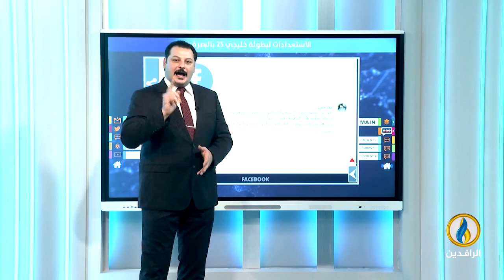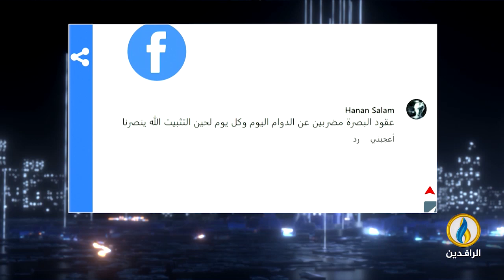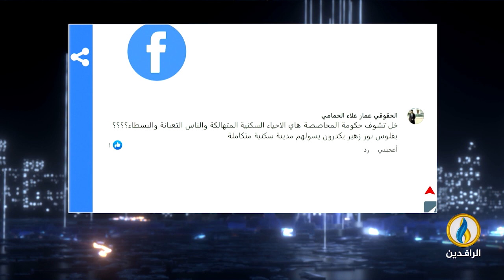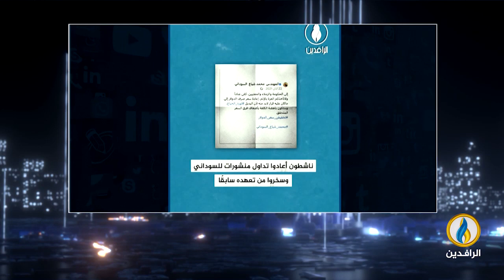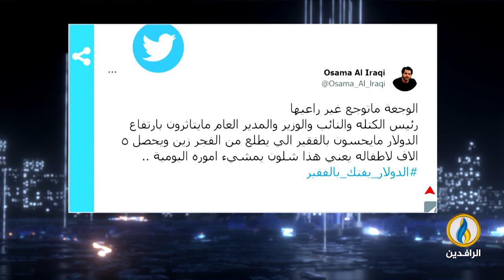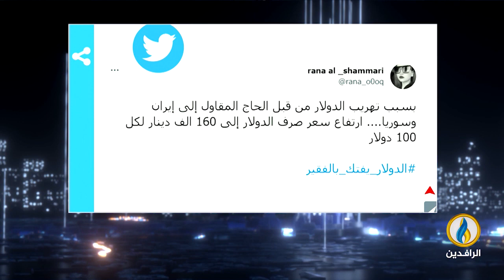صوتكم | 27 - 12 - 2022